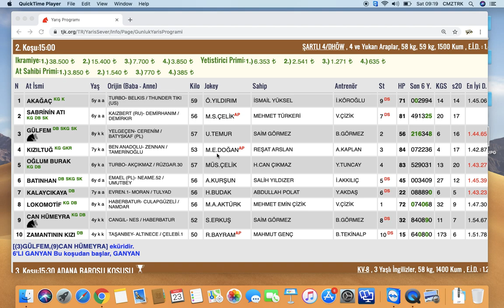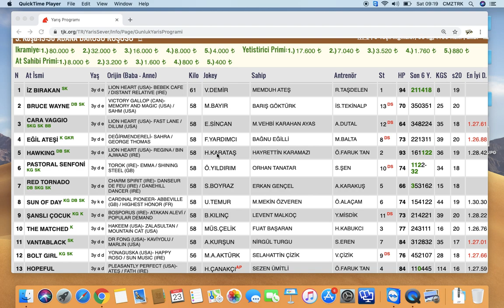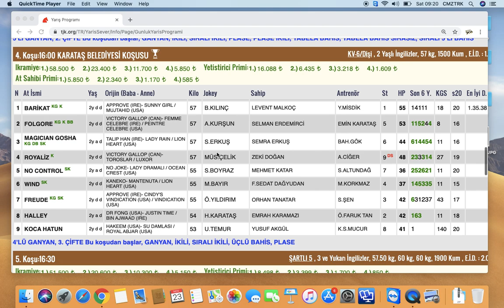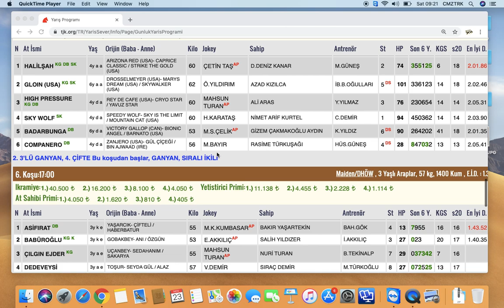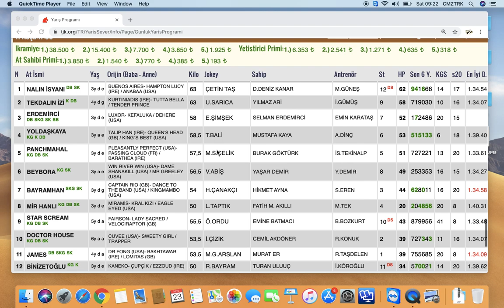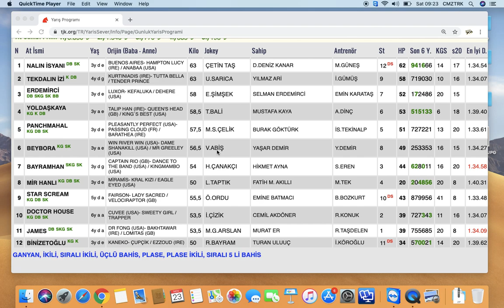23 Kasım Adana Altılı Tahmin ve At Yarışı Yorumlarım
23 Kasım Cumartesi Adana Altılı Tahmin ve At Yarışı Yorumlarım